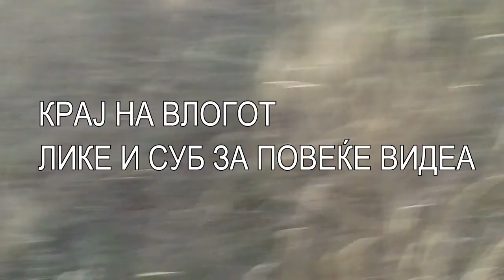НАЈУБАВ ПОГЛЕД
Ако ви се допадна видеото лајк и суб